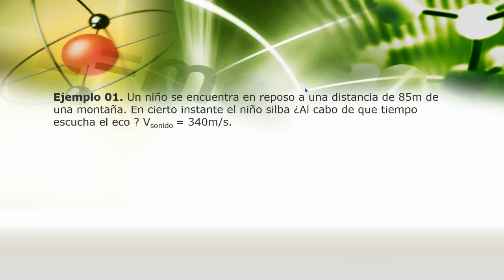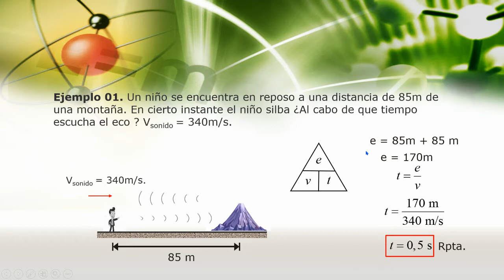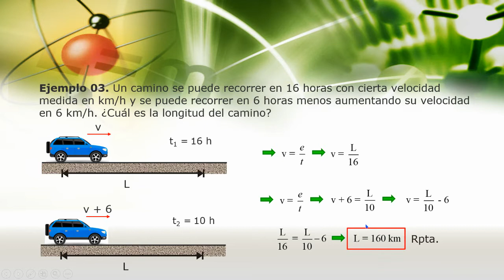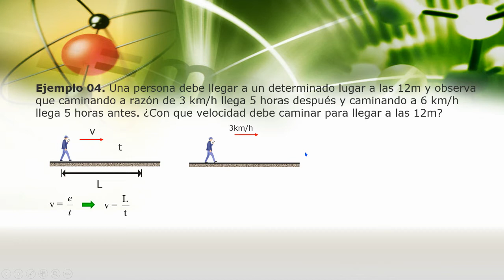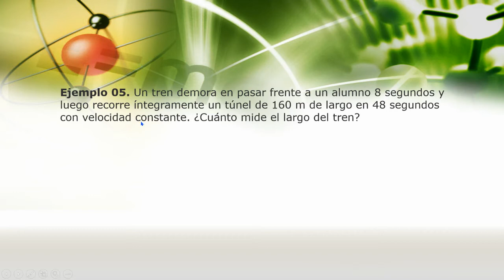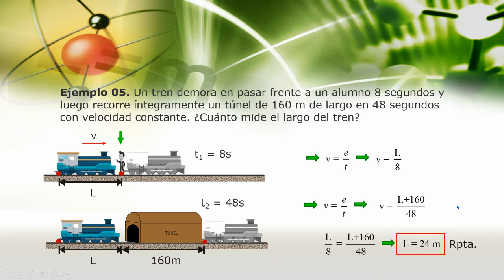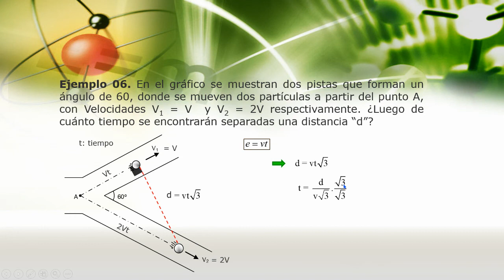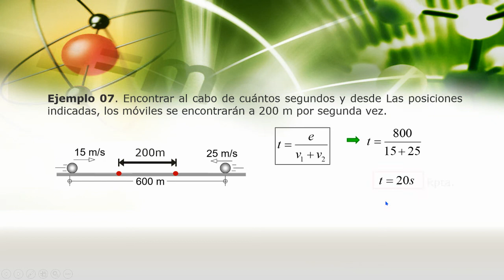FÍSICA_4TO_SEC_S02 - II TRIMESTRE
Tema: Cinemática - MRU